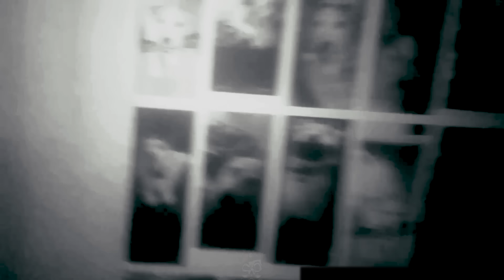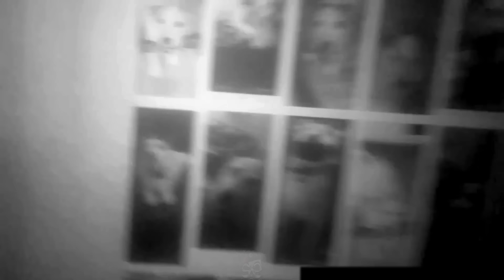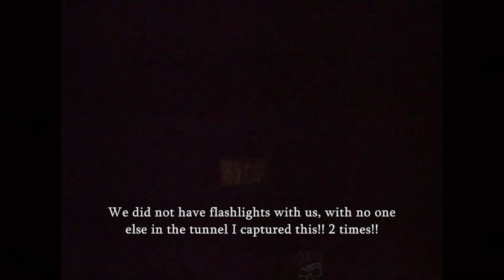The Scariest Videso That Were Caught ALONE II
Today we check out The Scariest Home Videos Caught Around The World. A caught on camera ghost for many is pretty terrifying. Some paranormal videos caught on tape collections feature a variety of eerie sightings.  Now I will check out new and scary youtube videos that will send some shivers down your spine.